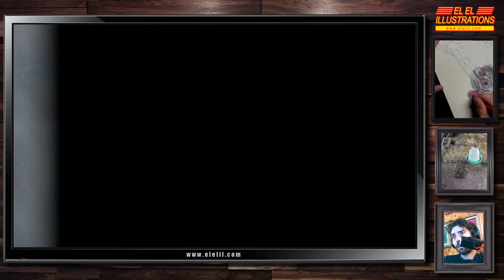El El Plays Legend of Zelda Tears of the Kingdom Episode 1: Full Health Bar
If you'd ever want a pet portrait or some fan art made please check out my A pastel drawing makes a great gift for any occasion!

Your comments are welcome, let's talk about this great game!